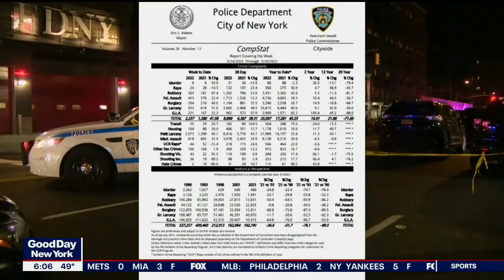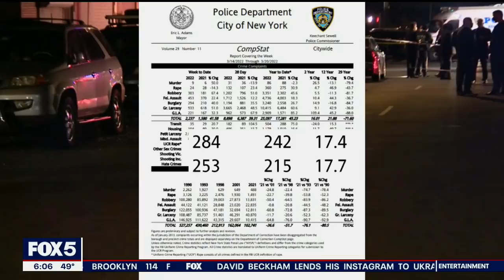Turnstile jumping is rampant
NYC Mayor Eric Adams says he wants prosecutors to prosecute turnstile jumpers. "It's a crime," says Adams.